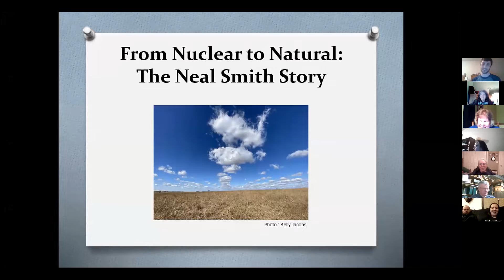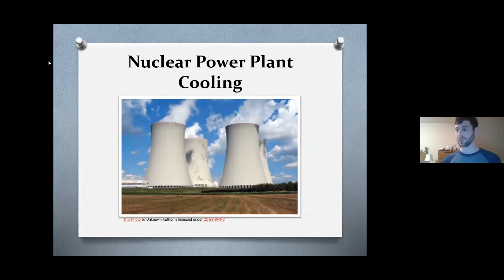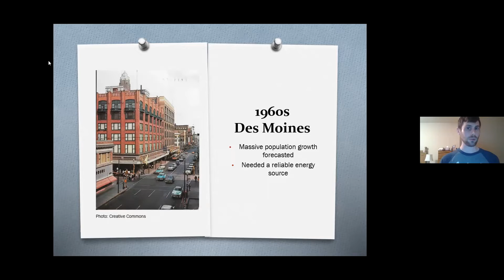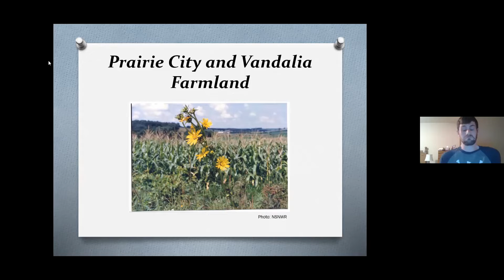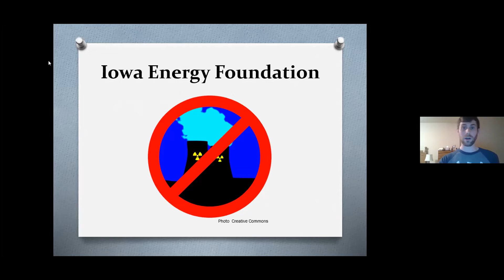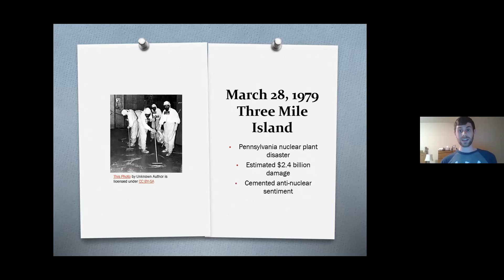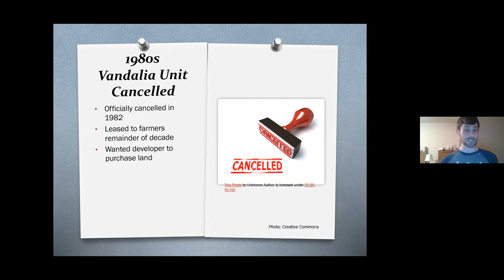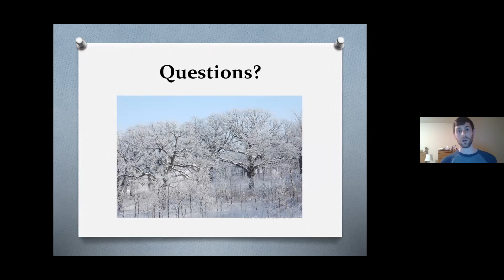From Nuclear to Nature: The Neal Smith NWR Story (Volunteer meeting presentation)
Neal Smith National Wildlife Refuge virtual volunteer meeting presentation 'From Nuclear to Nature: The Neal Smith Story' by Patrick Bryant.